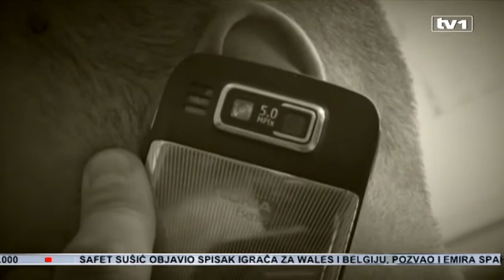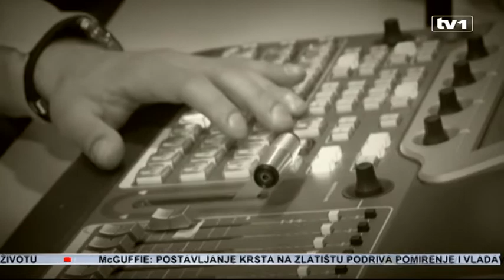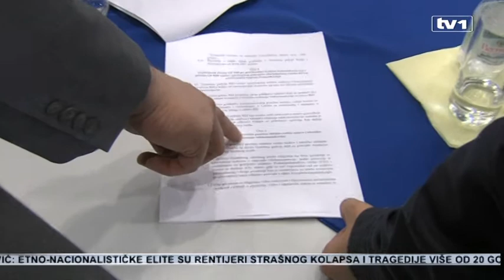Skandal u GP Pronađena tri nelegalna uređaja za prisluškivanje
Na vandrednoj press konferenciji, direktor Granične policije otkrio je novinarim da su u prostorijama Agencije pronađena tri nelegalna uređaja za presretanje razgovora.
Oni su posuđeni od Obavještajno-sigurnosne agencije, ali nije poznato ko ih je unio, niti kada i ko je prisluškivan. Evidencije o tome nisu vođene. 39 policajaca je već premješteno sa svojih pozicija. Za njih pola se sumnja da su upleteni u slučaj nezakonitog prisluškivanja.

Tokom unutrašnje istrage, utvrđeno je da je u Centralnom istražnom uredu došlo do grubog kršenja procedura u pogledu snimanja telefonskih razgovora. Pronađena su tri uređaja za koje nije poznato ko ih je unio u prostorije Granične policije, ko se njima koristio, kada, zbog čega. Istraga jer u toku. Evidencije o tome ko je slušan, nisu vođene.

Zoran Galić: direktor GP BIH: "Jedan broj policijskih službenika urCentralnog istažnog eda zatečen je na uništavanju dokumentacije. Novinari su prenjeli da je riječ o transkriptima, što je dezinformacija. Uništavana je određena dokumentacija za koju ćemo utvrditi o čemu je riječ."

Ono što je poznato, uređaji su posuđeni od Obavještajno-sigurnosne agencije.

"To ne znači ako smo posudili određene uređeje, a trebali su nam u smislu proširenja kapaciteta zas pdređivanje većeg broja predmeta da se ti uređaji mogu nalaziti van prostorija koje su posebno ovlaštene i posebno napravljene u ovu svrhu, „ kaže  Galić.

A takve prostorije su morale biti pod videonadzorom, morale su imati šifru za ulaz samo određenim osobama, morale su se koristiti samo uz sudki nalog. U ovom slučaju, nijedan od tih uvjeta nije ispunjen. Nijedan uređaj nije pronađen u predviđenim prostorijama za to, već su  ih  neki policijski službenici premještali na više lokacija.

Galić: Policijski službenici koji su vršili aktivnosti presretanja bilo je i onih koji nisu direkno ovlašteni za te poslove.  Način na nkoji su se radili određeni predmeti i formirali i izrađivali transkripti rađeni su u suptornosti od zakona na državnom nivou."

Ukupno je 39 policajaca premješteno sa jedne na drugu poziciju unutar organizacije. No, polovina njih je vezana za ovaj slučaj. Tužilaštvu će biti upućen komplaten izvještaj kada se istraga završi.

Galić navodi da je najbitnije, da je nezakonite radnje zakonodavac okvalificirao kao kaznena djela zlouporaba ovlasti, položaja ili nesavjestan rad u služni.

Galić je još pojasnio da Granična policija raspolaže dva legalna uređaja za prisluškivanje koje su dobili od Ministarstva sigurnosti. Nisu bili korišteni u više od 90% kapacite. To ga navodi na zaključak da je većina aktivnosti presretanja razgovora vršena putem uređaja za koje se ne ništa ne zna.